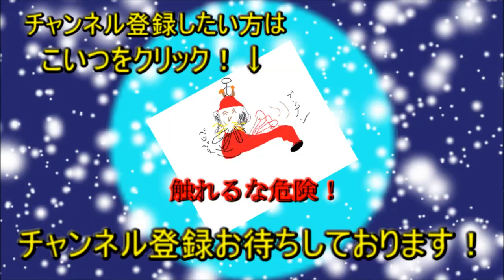飛び出せ気まぐれギャグ命名！【ネームエントリー】実況 NAME6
サイドン京子の単独行動になります！サイドン京子は試練に打ち勝つことができるか！？